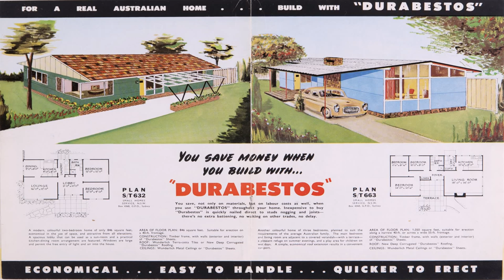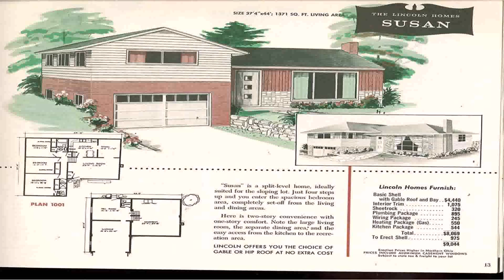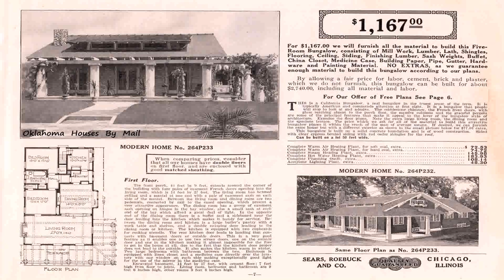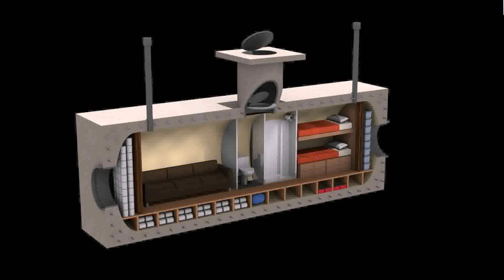House Plans 1940 Bungalow (see description) (see description)